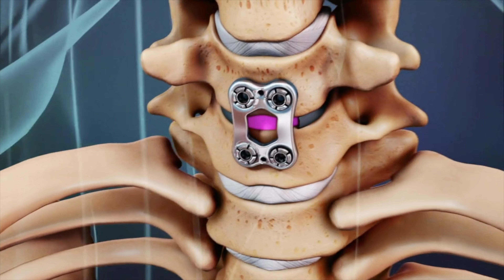Dr. Theodore Fisher: Physician Spotlight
Dr. Theodore Fisher is a board-certified orthopedic spine surgeon. He provides care for spinal disorders, including scoliosis, degenerative diseases such as arthritis, disc herniations, spinal stenosis, tumors, and fractures.

In many cases, Dr. Fisher is able to treat patients using non-surgical methods. When surgery is needed, he is able to perform minimally invasive procedures, which decreases patient discomfort and offer faster recovery times. His procedures include disc replacements, spinal fusions, microdiscectomies, laminectomies and kyphoplasties.

In providing care, Dr. Fisher takes an individualized approach that addresses his patient’s specific needs and circumstances. Dr. Fisher prefers using conservative measures when treating patients and only proceeds to surgery if necessary. He enjoys educating patients about their conditions and how to avoid additional problems in the future. His goal is to increase patients’ ability to function and participate in the activities they enjoy.

To learn more about the care we provide at Florida Advanced Spine and Orthopedics please, give our office a call at or visit us